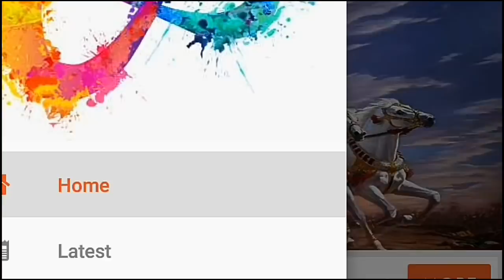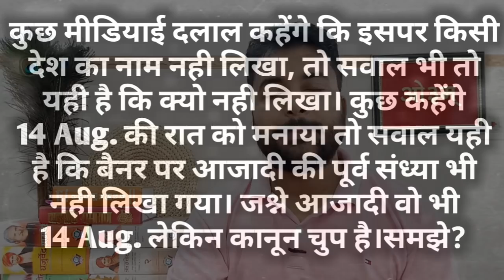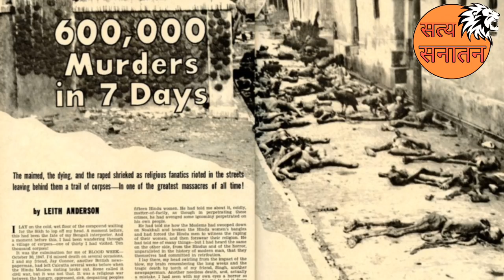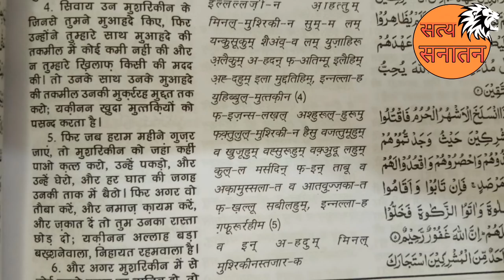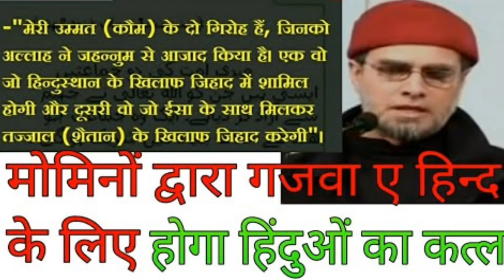आइये आपकी गलत फहमी दूर करते हैं। Full Analytical Study Of Independence Day.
भारत की आजादी कोई आजादी नही लगती उससे ज्यादा  तो यह गुलामी का रूपांतरण ही लगता है। आज हम बात करेंगे कि कैसे नये नये तरीको से भारत को लूटा गया और लूटा जा रहा है वो भी बहुसंख्यक समाज को तांक पर रखकर।
धन्यवाद।
नमस्ते जी।

सबसे पहले देखने के लिए
AryaTubeApp Download करें।